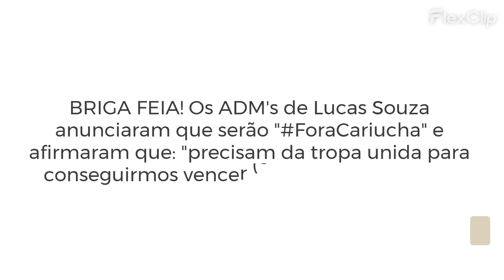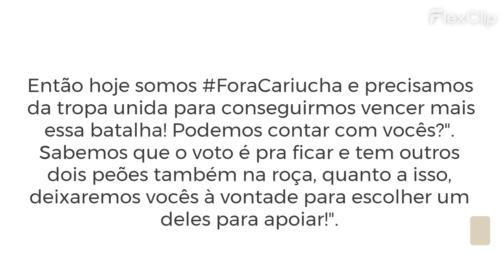ADM DE LUCAS SOUZA É "FORACARIUCHA" E DIZ: "PRECISAMOS DA TROPA UNIDA PARA CONSEGUIRMOS VENCER" ht